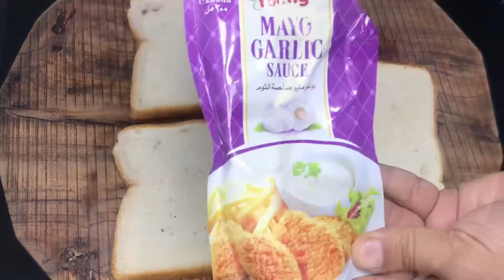How to make chicken mayonnaise | Club sandwich recipe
How to make chicken mayonnaise | Club sandwich recipe | club sandwich | Sandwich club recipe | Chicken mayonnaise by malik da dhaba | Club sandwich by malik da dhaba |

Dear viewers “Assalam o Alaikum “

Malik da dhaba is a cooking channel, where you’re going to see a mouth watering recipes, in large varieties of unique dishes Indian and Pakistani recipes in Urdu/Hindi/ and English translations. So buckle up and let’s start a new journey with cooking expert Malik Adnan with malik da

Please visit my Facebook page link is below

5 minutes quick breakfast recipe

Cooking is all about people. Food is maybe the only universal thing that really has the power to bring everyone one in one table.
Guys Malik da dhaba is a right place for you to watch latest recipe in Urdu and English subtitle. We are expert to make Indian and Pakistani national and international dishes in our channel .